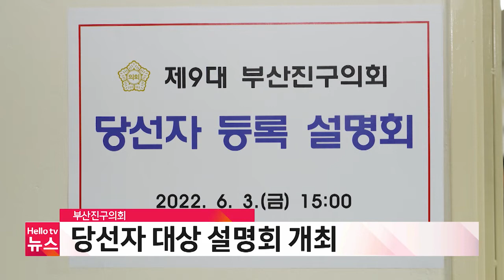부산진구의회, 당선자 대상 설명회 개최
제9대 의회 개원을 앞두고
당선자를 대상으로 설명회를 개최했습니다.